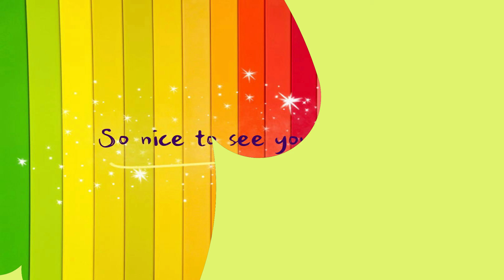Cómo dibujar una loro (2022) |Cómo dibujar una Tucanes (2022) | No.9 ARTES No.9 ARTES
Cómo dibujar una loro (2022) | No.9 ARTES